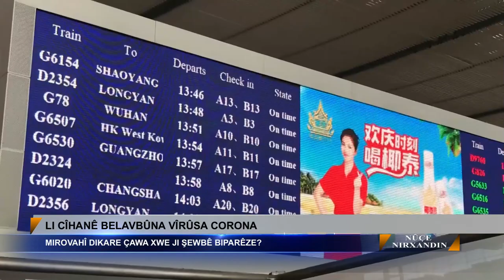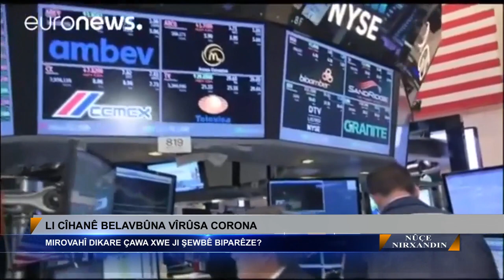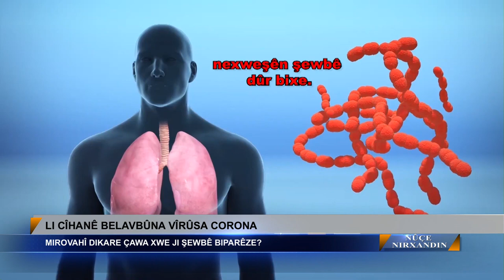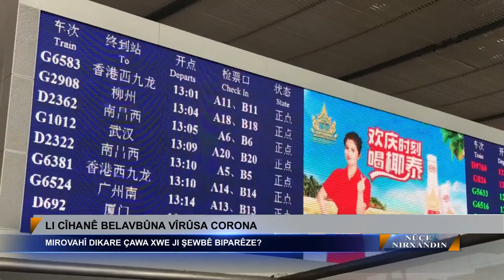NUCE u NIRXANDIN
HENDREN HEWRAMI-GULISTAN CIYA IKE-VEYSEL ISIK-Skype Zelal Ciger - Zindi Dortmund-Birgit Baumeister - Skype Dr Vakkas Ustun-Skype Dr Sivan Seid